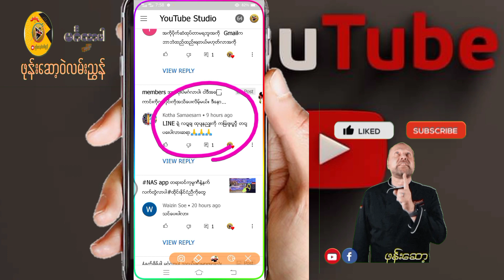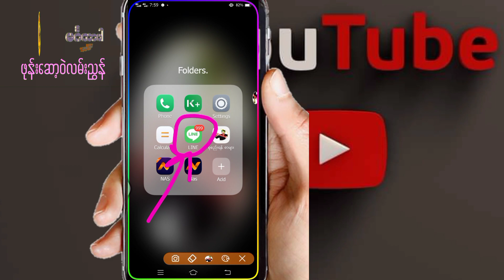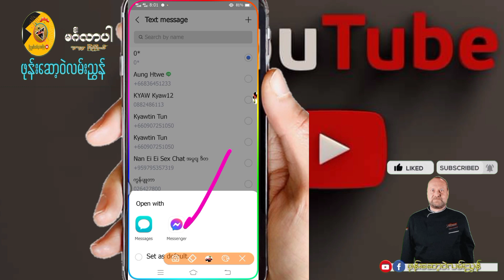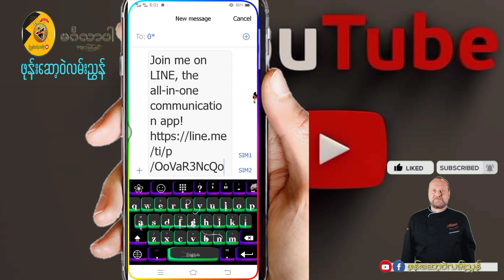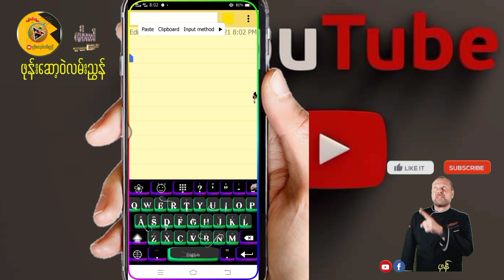LINE ID လင္​့ထုပ္​နည္​းလင္​့ယူနည္​း